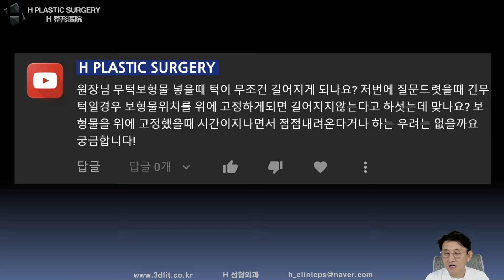무턱보형물 턱이 무조건 길어지나요? / 시간이 지나면 움직이나요?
2022년 5월 28일 유튜브 라이브 방송에서 무턱보형물 넣을 때 턱이 무조건 길어지게 되나요? 긴 무턱일경우 보형물의 위치를 위에 고정하게 되면  길어지지 않는다고 하셨는데 맞나요? 시간이 지나면서 보형물이 점점 내려온다거나 하는 우려는 없을까요?

질문주신 내용에 대해 답변드린 영상입니다.

1. 중복 질문이 너무 많습니다.

2. 글만으론 추측성 답변을 드릴 수밖에 없습니다.

- 3D CT, X-ray
- 얼굴 사진 (얼굴 부분 모자이크)
- 3D CT 원본 파일(Dicom file)

3. 비방, 욕설, 폄하 등 제 채널의 취지에

4. 본원(에이치 성형외과)에서는

5f, 509, Gangnam-daero, Seocho-gu,
Seoul, Korea (Banpo-dong)